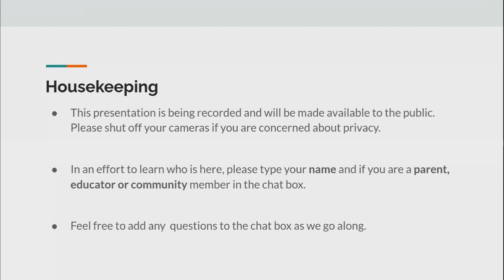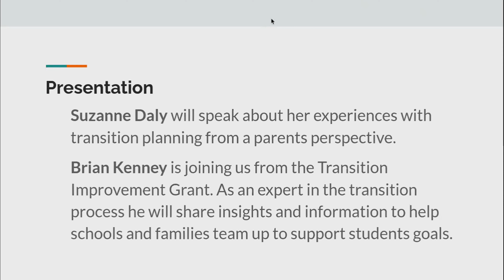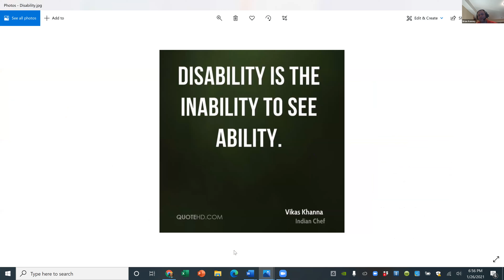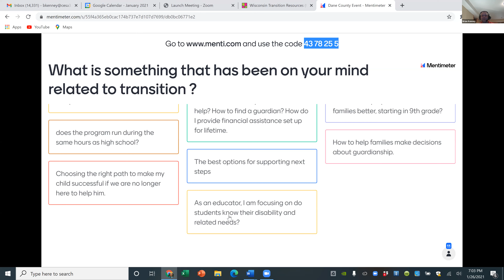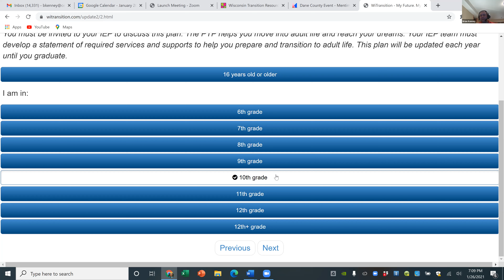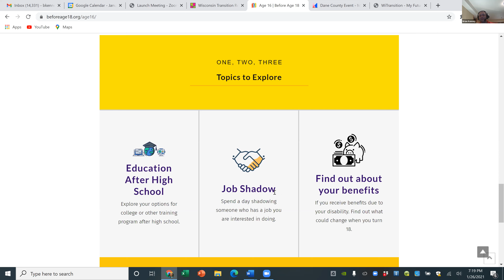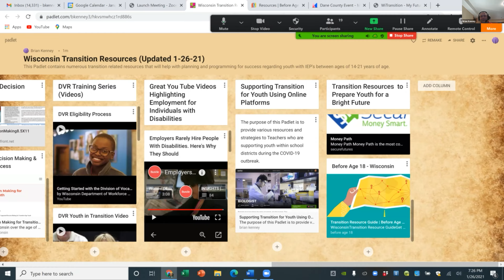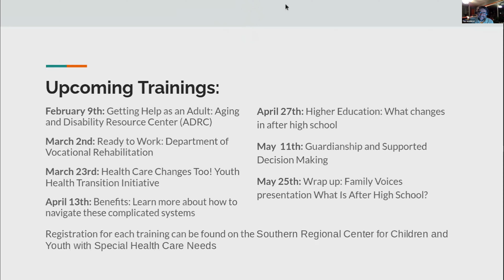Transition Talks Tuesday: Intro, Family Perspective and the Post-Secondary Transition Plan 1/26/21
Join us as some excellent people from the DeForest School District introduce Transition Talks Tuesdays and begin digging into the Post-Secondary Transition Plan (PTP). Schools are key to a successful transition.  After viewing the video, please take a very short survey

Autism Society of South Central Wisconsin information on applying for a post-secondary educational scholarship and more

Southern Regional Center for Children and Youth with Special Health Care Needs